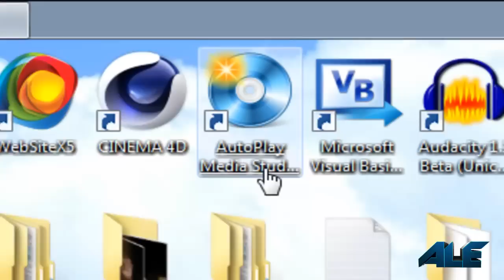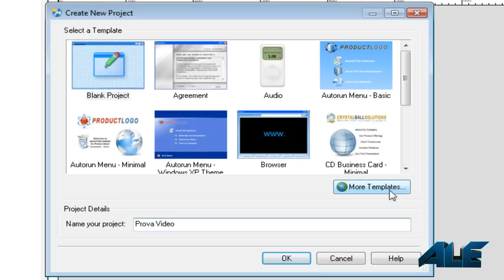Come usare AutoPlay Media Studio 8 - PARTE 1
In questo video vediamo come utilizzare Autoplay Media Studio 8.

OGNI VIDEO CHE PUBBLICO HA SCOPO DI DIMOSTRARE, NON VOGLIO INCENTIVARE LA PIRATERIA INFORMATICA. SE IL GIOCO VI PIACE COMPRATELO SOSTENENDO LO SVILUPPATORE.